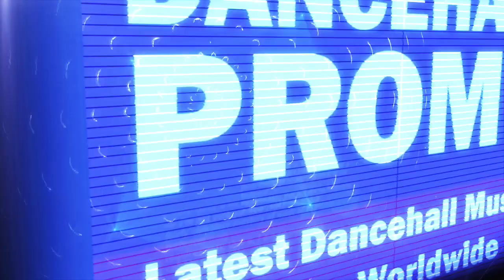King Brack - Who Run This (Evil Dawg Riddim) March 2018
Produced by DJ Perf Productions.